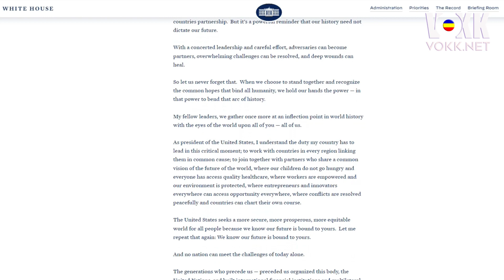Upholding Human Rights: A Plea Inspired by President Biden's UNGA Speech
President Biden's call to address global abuses resonates profoundly in the context of Khmer-Krom activists who, despite peacefully distributing UN documents and advocating for religious rights, find themselves subject to arrests and interrogations.